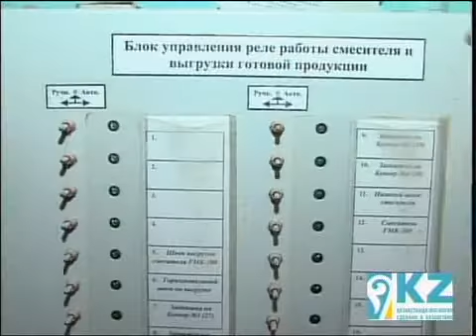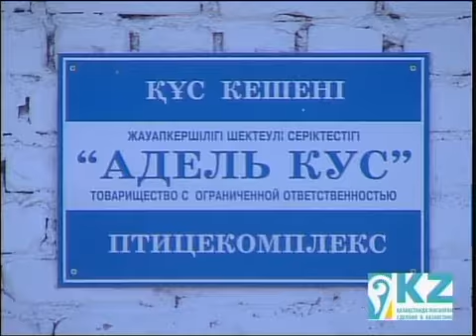каз Аким по объектам